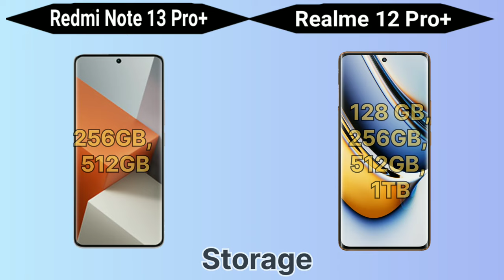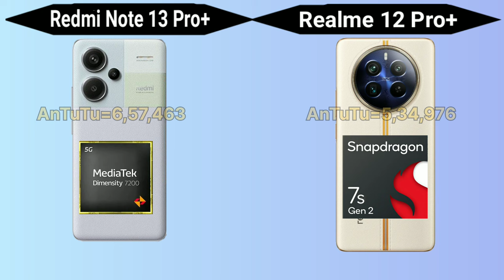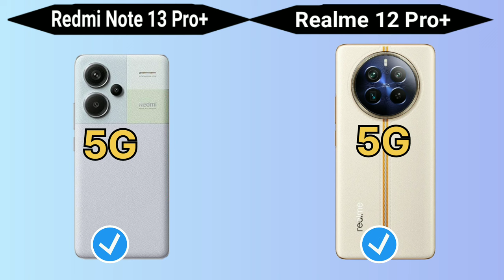Realme 12 Pro Plus vs Redmi Note 13 Pro Plus 5G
Hi Friends To is baar in dono smartphone ko comparison kiya hai.
Realme 12 Pro plus aur Redmi Note 13 Pro Plus in dono smartphone ka full comparison kiay hai.

realme 12 pro plus vs vivo v30 pro camera test
redmi note 13 pro plus telugu
redmi note 13 pro plus water test
redmi note 13 pro plus full review